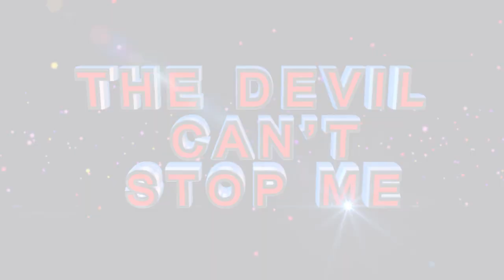𝗛𝗢𝗪 𝗧𝗛𝗘 𝗖𝗨𝗥𝗦𝗘 𝗢𝗙 𝗣𝗥𝗔𝗜𝗦𝗜𝗡𝗚 𝗣𝗘𝗢𝗣𝗟𝗘 𝗪𝗢𝗥𝗞𝗦 𝗯𝘆 𝗔𝗽𝗼𝘀𝘁𝗹𝗲 𝗕𝗝 𝗠𝗮𝗸𝗮𝗻𝗮𝗻𝗶𝘀𝗮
Address:
28 Van Riebeeck Road
Glen Austin
Midrand
1685